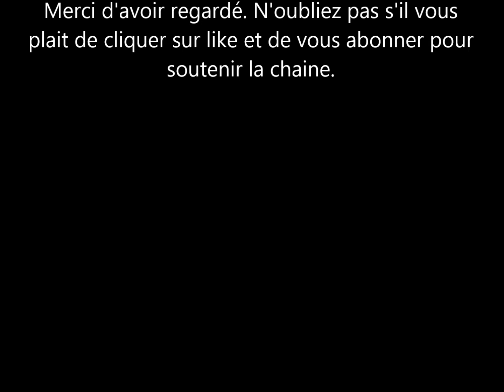Meghan Markle et Le Prince Harry: un retour dans la famille royale prévu?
des rumeurs courent que le prince harry et meghan markle souhaiteraient retourner travailler dans la famille royale. Le duc et la duchesse de sussex auraient demandé au prince william et au roi charles de les reprendre.